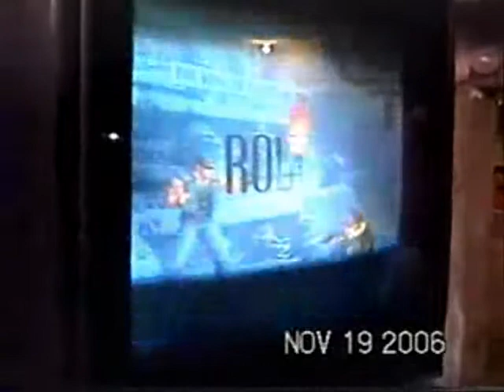kof2k2 mexican tournament :Bart VS Osmani-2 (xalostoc)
match del torneo en san pedro xalostoc (ecatepec) noviembre del 2006